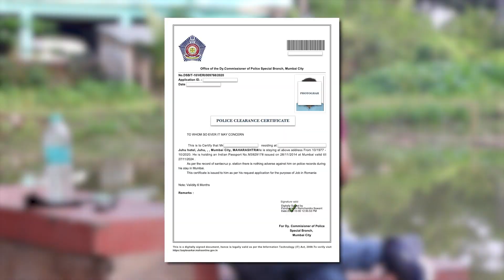বাড়িতে বসে IIBF Certificate করতে চান ?আপনি CSC আবেদন করতে চান ?কিভাবে পাবেন IIBF Certificate । IIBF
বাড়িতে বসে IIBF Certificate করতে চান
আপনি CSC আবেদন করতে চান
কিভাবে পাবেন IIBF Certificate
 IIBF

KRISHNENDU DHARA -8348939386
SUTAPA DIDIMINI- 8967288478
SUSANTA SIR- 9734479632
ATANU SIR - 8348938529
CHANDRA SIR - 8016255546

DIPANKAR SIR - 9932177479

iibf registration process csc
iibf_exam_question_paper_in_english_2023
iibf certificate